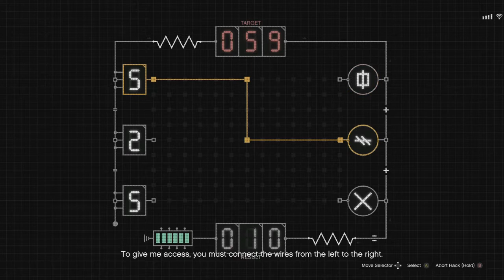GTA Online: Cayo Perico Heist - Gather Intel / Solo (Xbox One X Gameplay)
GTA 5 Online: Cayo Perico Heist - Gather Intel (Solo)